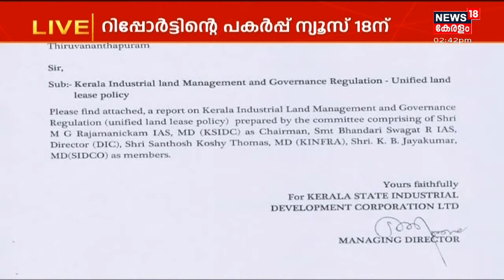News18 Exclusive : വ്യവസായ പാർക്കുകളിലെ പാട്ടവ്യവസ്ഥ ഏകീകരിക്കുന്നു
സംസ്ഥാനത്തെ വ്യവസായ പാർക്കുകളിൽ പാട്ടവ്യവസ്ഥ ഏകീകരിച്ചുള്ള പുതിയ നയത്തിന്റെ കരട് രേഖ സർക്കാരിന് സമർപ്പിച്ചു. വ്യവസായ വകുപ്പിന് കീഴിലുള്ള വിവിധ ഏജൻസികളുടെ പാട്ടവ്യവസ്ഥകൾ ഏകീകരിക്കുന്നതിനാണ് പുതിയ നയം നടപ്പിലാക്കുന്നത്.